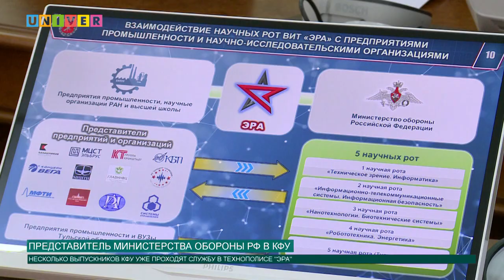Представитель Министерства обороны РФ в КФУ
В Императорском зале Казанского федерального университета состоялось вручение дипломов по программе MBA